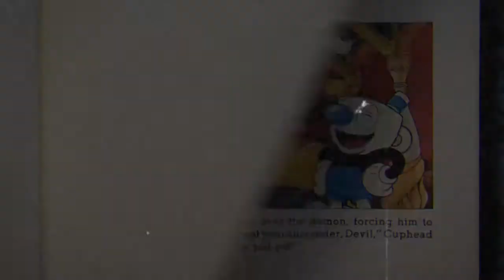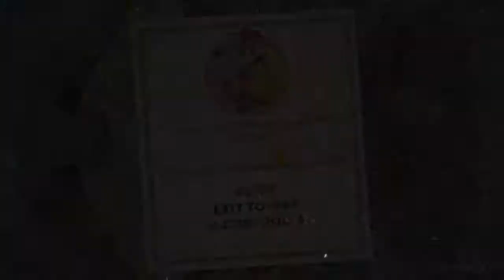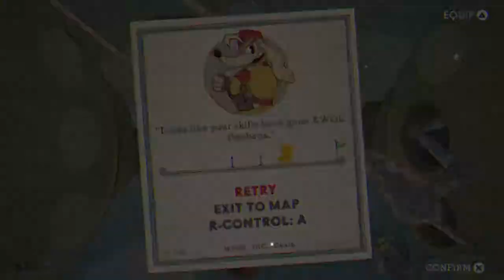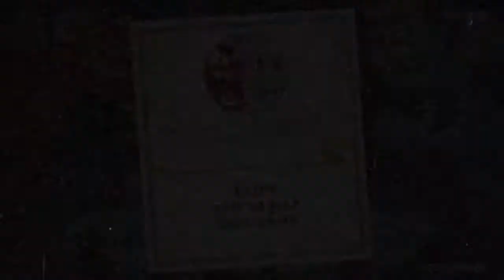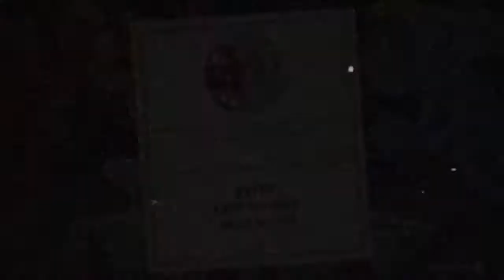The Delicious Last Course Part 6 - Hell Freezes Over